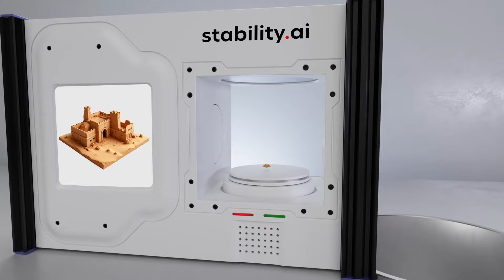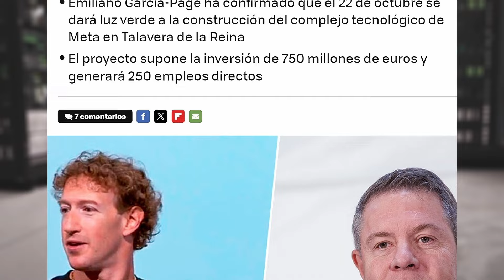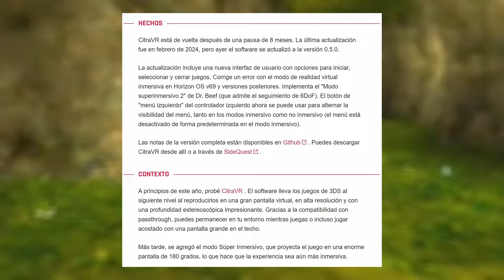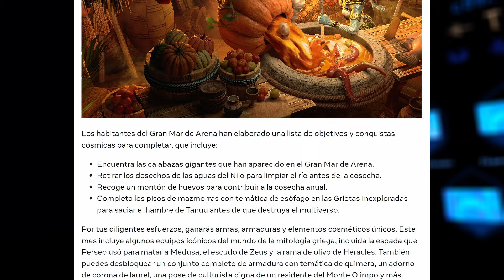🆕 QUEST 3 hace LO IMPOSIBLE, El FUTURO esta AQUÍ, NUEVA TECNOLOGÍA INMERSIVA y MÁS NOTICIAS VR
🚨 ¿Quieres contenido EXCLUSIVO? Pues colabora con el canal 🔥 ¡DESDE 1 EURO al MES!

👇 Lo IMPORTANTE está ABAJO 👇
Pásate por nuestro canal de Telegram, para buscar ayuda, hablar y ¡jugar!:
Para informarte de la última hora en la realidad virtual también puedes visitar mi canal de Twitter
¿Quieres SABER TODO lo que ha PASADO en el MES? ¿Nuevo HARDWARE? ¿Y SOFTWARE? ¿Además de otras NOTICIAS? Pues ECHA un OJO ¡NO te las PIERDAS!

TAMBIEN en AMAZON 👇

🚨 TIENDA en AMAZON de LECITRON para contribuir ¡GRATIS! 👇

¿Te apasiona la realidad virtual y la realidad mixta? ¿Quieres estar al día de las últimas novedades en juegos, hardware y tecnología relacionadas con estas realidades? Entonces no te pierdas el programa de YouTube de Lecitron, el experto en VR y MR que trae cada semana las noticias más interesantes y relevantes del sector. En este canal, podrás ver vídeos sobre los últimos lanzamientos de juegos, las mejores aplicaciones de realidad aumentada, los dispositivos más innovadores y mucho más. Además, podrás interactuar con Lecitron y otros fans de la VR y la MR, compartir tus opiniones y sugerencias, y participar en su Telegram.

Apple Vision Pro es el nuevo dispositivo de realidad aumentada de Apple que te permite ver el mundo de una forma diferente. Con Apple Vision Pro, puedes interactuar con objetos virtuales, acceder a información en tiempo real, disfrutar de juegos y entretenimiento inmersivos, y mucho más. Apple Vision Pro se conecta con tu iPhone y otros dispositivos de Apple para ofrecerte una experiencia integrada y personalizada. Además, Apple Vision Pro cuenta con un diseño elegante, ligero y cómodo, que se adapta a tu estilo y a tu visión. Apple Vision Pro es el futuro de la realidad aumentada, y puedes conseguirlo ahora mismo en la tienda online de Apple o en tu distribuidor autorizado más cercano. No esperes más y descubre lo que Apple Vision Pro puede hacer por ti.

Las Meta Quest 3 son las gafas de realidad virtual y mixta más versatiles y esperadas en su salida. Con las Meta Quest 3 podrás disfrutar de una experiencia de VR sin cables, sin PC y sin límites, gracias a su chip Snapdragon de nueva generación que ofrece el doble de rendimiento gráfico que las Quest 2.

Con las Meta Quest 3 tendrás acceso a un catálogo de más de 500 títulos, aplicaciones y experiencias de VR, compatibles con las Quest 2. Podrás jugar a juegos como Assassins Creed, Asgard Wrath 2, Ghostbusters (Cazafantasmas), Star Wars, entre muchos otros. También podrás explorar mundos virtuales con tus amigos, ver películas en una pantalla gigante o aprender cosas nuevas con aplicaciones educativas.